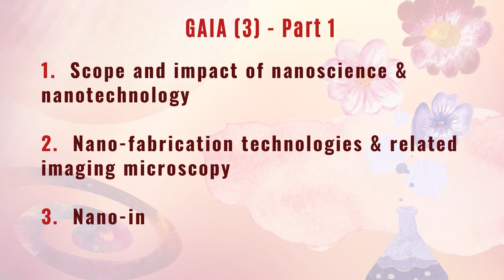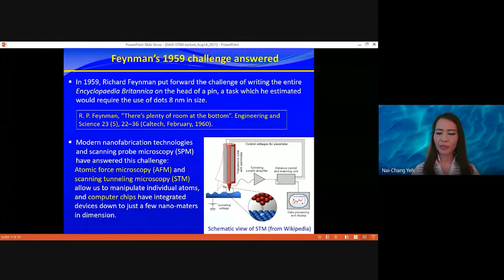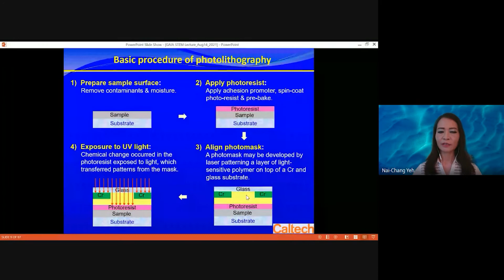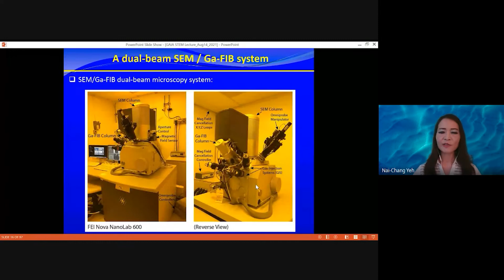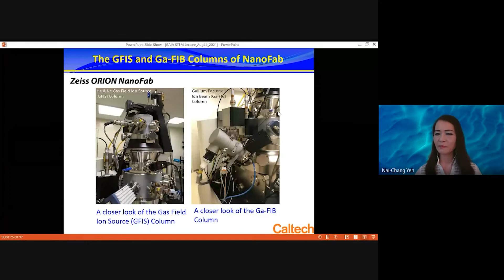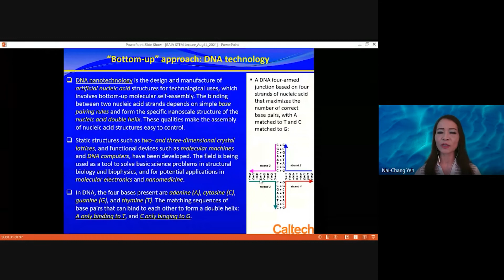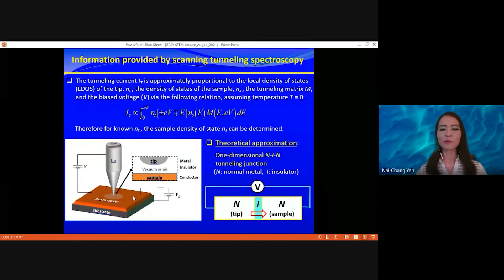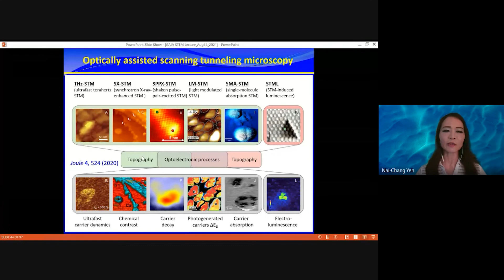Part 1 - A perspective of modern frontiers in nanoscience and nano-technology - Prof. Nai-Chang Yeh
*可開中英文字幕翻譯*

Topic：
A perspective of modern frontiers in nanoscience and nano-technology (現代前沿的觀點——奈米科學和奈米技術)

Speaker:
Professor Nai-Chang Yeh 葉乃裳 教授

Moderator：
Prof. Juling Shih 施如齡 教授

Time:
14th August 2021 , 09:00 am (GMT+8)